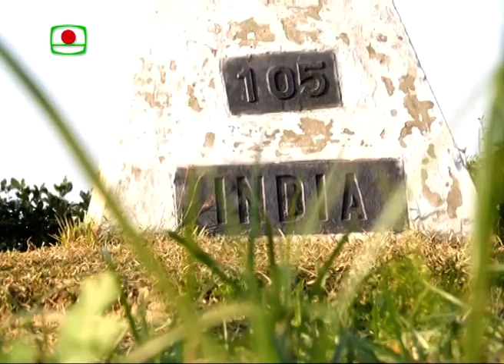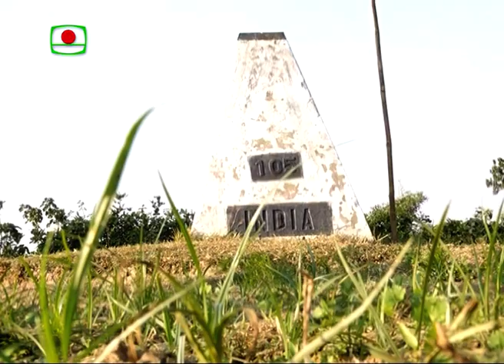মেহেরপুর একটি সড়ককে স্বাধীনতা সড়কে নামকরণ করা হলো কেন..? ইতিহাস জানতে ভিডিওটি দেখুন Independent Road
ভারত থেকে যে পথ দিয়ে জাতীয় চার নেতা মেহেরপুরের ঐতিহাসিক মুজিবনগরে এসে শপথ নিয়েছিলেন সেটি ‘স্বাধীনতা সড়ক’এ রূপান্তরিত হল। স্থানীয়রা বলছেন, এতে করে স্বাধীনতা সড়কে দু’দেশের মানুষের যাতায়াতের ব্যবস্থা পারস্পরিক সৌহার্দ্যপূর্ণ সম্পর্ক আরও সুদৃঢ় হয়েছে। মুক্তিযুদ্ধের স্মৃতি স্মারক হিসেবে সড়কটি আবারও মানুষের পদচারণায় মুখরিত হতে শুরু করেছে।

১৯৭১ সালের ১৭ এপ্রিল এই সড়ক দিয়ে ভারত থেকে মেহেরপুরের বৈদ্যনাথতলায় এসেছিলেন জাতীয় চার নেতা। সঙ্গে ছিলেন দেশি-বিদেশি শতাধিক সাংবাদিক, প্রেস ফটোগ্রাফার, বেতার ও টেলিভিশনের প্রতিনিধি। তাদের সামনে বাংলাদেশের স্বাধীনতার ঘোষণাপত্র পাঠ ও প্রথম মন্ত্রিসভার শপথ গ্রহণ হয়।

বৈদ্যনাথতলা এখন ঐতিহাসিক মুজিবনগর। ঐতিহাসিক এই সড়কটি স্বাধীনতা সড়ক নামকরণ করে চেকপোস্টের মাধ্যমে দু’দেশের মানুষের যাতায়াতের উদ্যোগ নেয়া হয়েছে। দীর্ঘ ৫০ বছর পর পূরণ হচ্ছে মেহেরপুরবাসীর দাবি। এতে মুক্তিযুদ্ধের স্মৃতি রক্ষার পাশাপাশি ব্যবসা-বাণিজ্যের উন্নতি হবে বলেও মনে করছেন তারা।

সৌজন্যেঃ বিটিভি